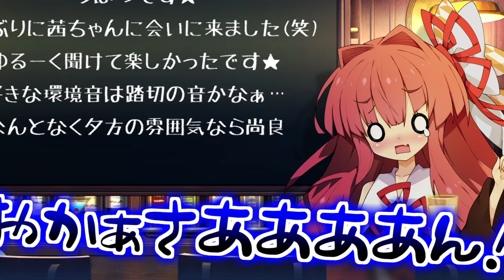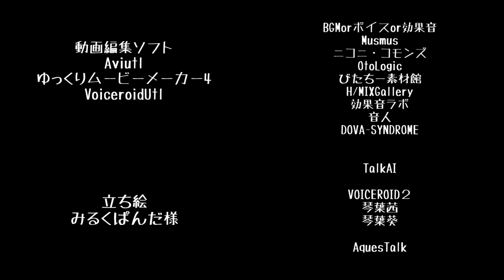【第1回】琴葉ラジオSeason2【VOICEROID】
2CELLOSってドコモだったかソフトバンクのCMに出てたらしいね。海外の方の鼻が高いイケメンってかっこいいよね。友達に一人欲しい。

素材
ニコニ・コモンズ

立ち絵
みるくぱんだ様